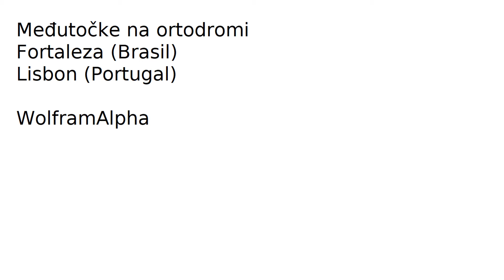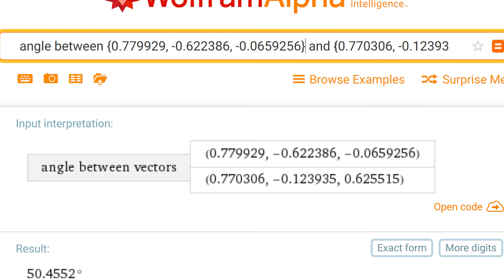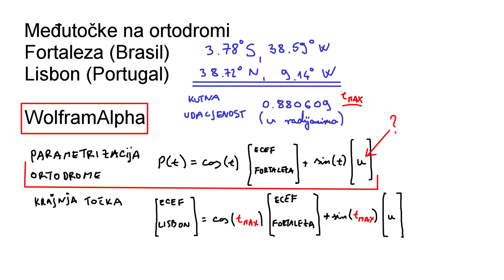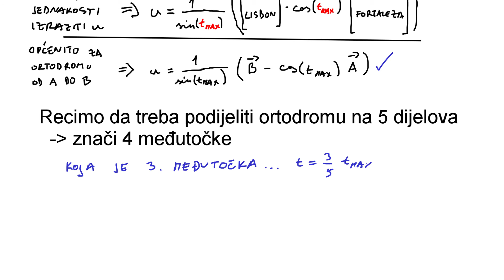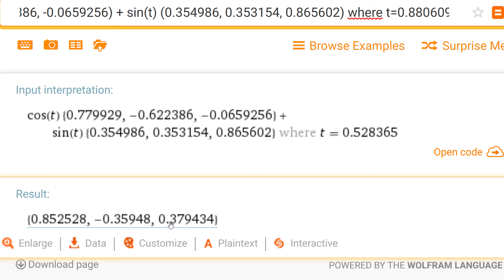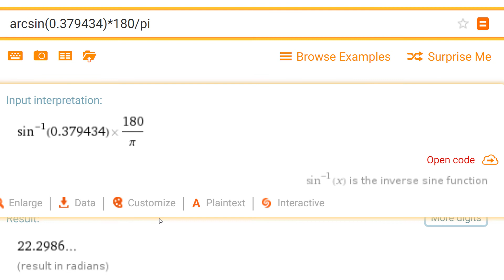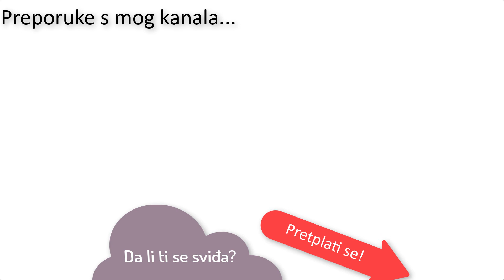Međutočke na ortodromi - brže koristeći WolframAlpha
U povezanoj emisiji pokazao sam kako pronaći parametrizaciju ortodrome i međutočke. Ovdje isto radim na nešto brži način koristeći računalni alat WolframAlpha.
7:47 Greška! U nazivniku formule umjesto cos (lambda) treba biti cos(phi). Dalje je ispravno uvršteno...